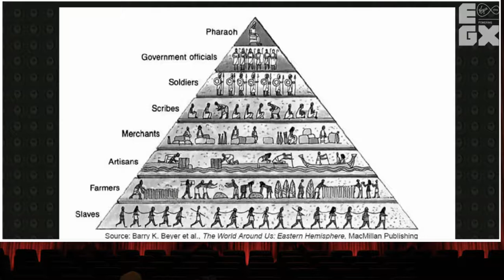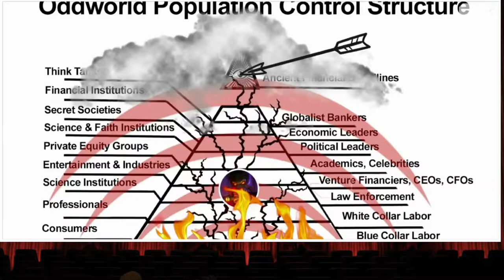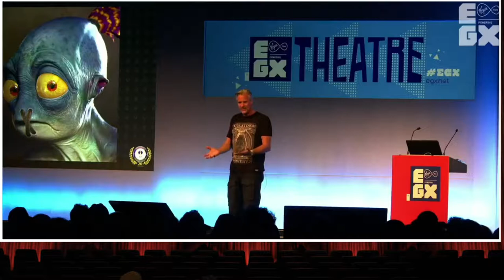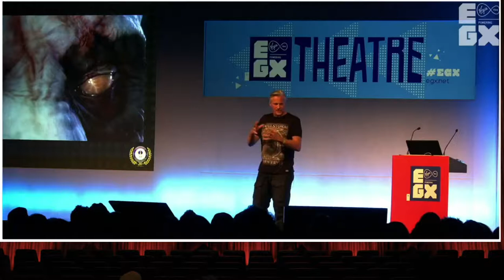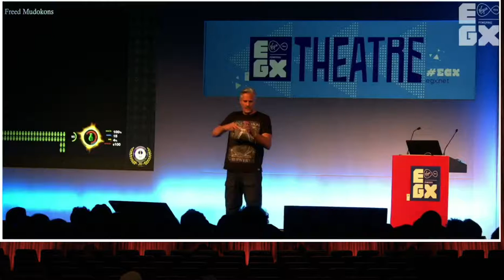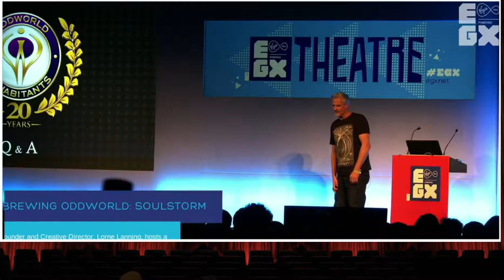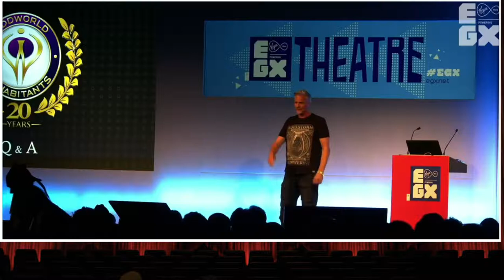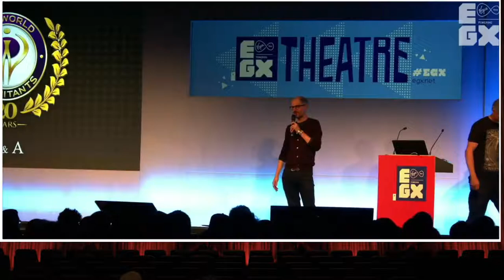Oddworld SOULSTORM first look music discussion Lorne Lanning 2017 PC PS4 Xbox One Minecraft Steve TV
We listen in on an EXCLUSIVE discussion at EGX in 2017 with Oddworld creator Lorne Lanning for the forthcoming Oddworld Soulstorm game available on Xbox One, PC, and PS4.

LET'S PLAY SERIES:

▼ O T H E R  Y O U T U B E  C H A N N E L S ▼